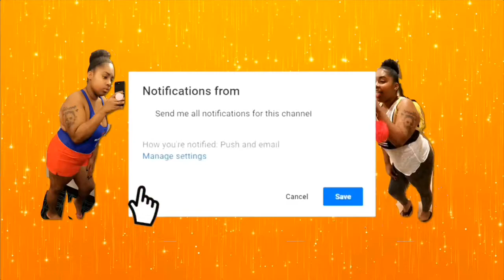SNOW CRABS MUKBANG❗️ WHERE I BEEN!??😱🤔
wassup doll babies❤️ i’m back from a long overdue video! in this surprisingly i have some of you guys favorite..SNOW CRABS!! i hope you guys enjoy this video

“You learn more from failure than from success”

love you subbies ❤️‼️